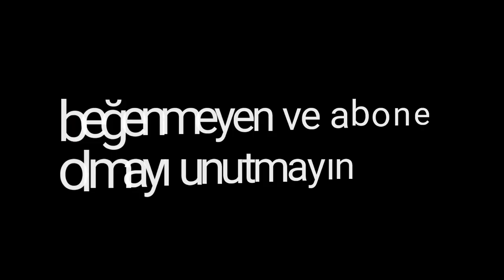KAAN TANGÖZE ALLI TURNAM AKUSTİK GİTAR COVER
Orjinalinde çalmaya  çalıştım.iyi dinlemeler 😊😊😊